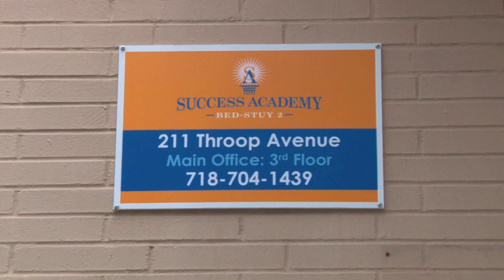P.S. 125 Success Academy Charter School bed-stuy-2